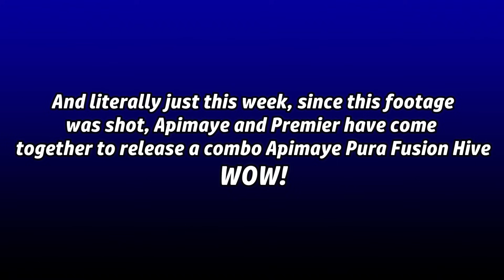Splitting a Bee Hive in a Hive | A 'How I Do Production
Well everyone, here we are in the height of the season and honey flow. Things are actually a bit manageable now that I'm simply standing by and letting the bees fill supers as I monitor their space in the supers. So rather than just take you out and show you me simply popping tops and looking down into boxes, we'll all go out into the little stand beside the honey house. I have gotten the opportunity to try out an Apimaye 7 frame hive and in this video let's go out and take a look at some of the ideas I had and have for it. Let's head out and see what we have in this unique hive.

Great beekeeping protective gear at
Guardian Bee Apparel:

My Beekeeping Supply Store
HillCo, LLC Beekeeping Equipment

Thanks for joining me in my bee yard here in Louisiana as I share how I maintain my beehives. My videos are not meant to be 'How To' videos, but simply me sharing my experiences in beekeeping as I learned it from my mentors, teachers, and studies.